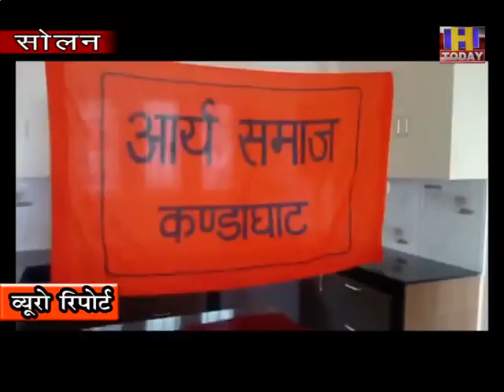आर्य समाज कंडाघाट , गरीबों को देगा ऑक्सीज़न कन्संट्रेटर : प्रबोध चंद्र सूद